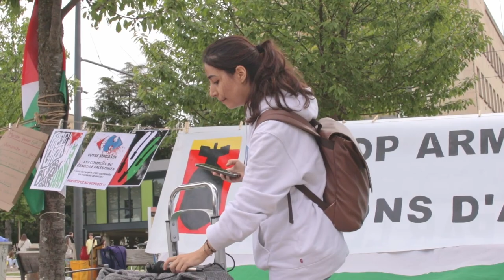Palestine : plus d'instruction possible, sans école l'Histoire d'une nation ne peut pas être écrite.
15 mai, jour de commémoration de la Nakba. Le Collectif L'Education avec Gaza prend la parole sur le parvis de l'Université de Bourgogne.

⚠️ Sur cette chaîne tous les Shorts sont issus des vidéos complètes. Cela permet à chacun de se soucier du contexte en prenant le temps de regarder les vidéos longues. Ces vidéos longues sont aussi là pour respecter la parole des participants. N’hésitez pas à prendre le temps de les visionner.

@universite bourgogne